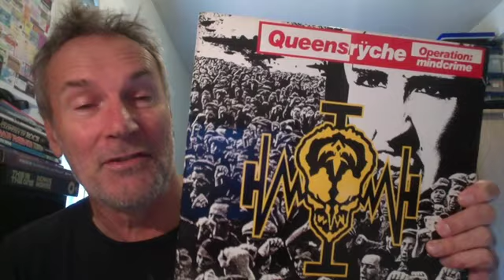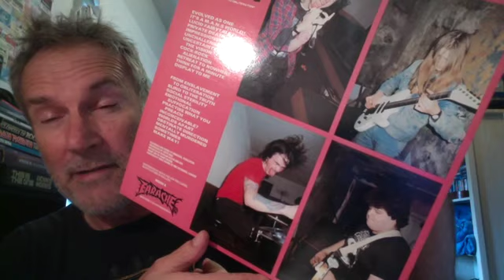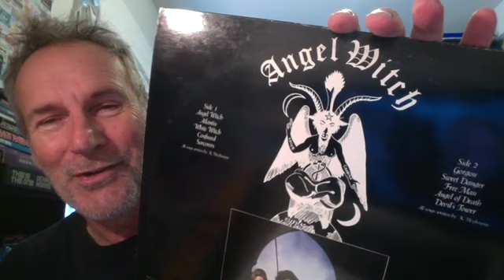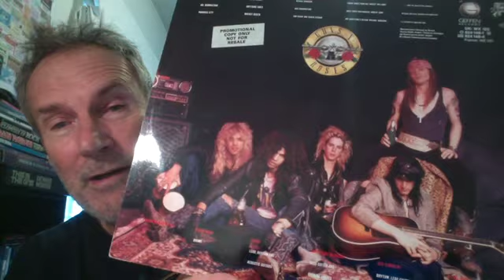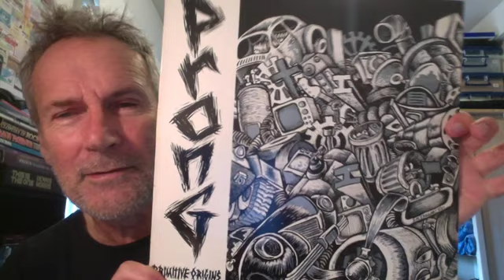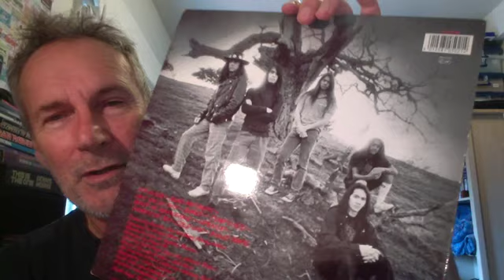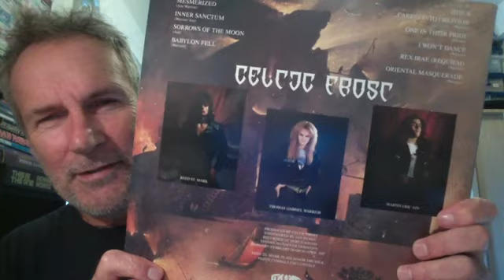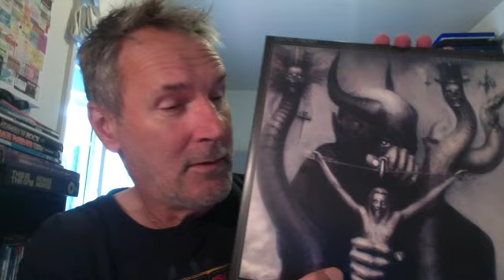1980s PART 3: Heavy Metal.